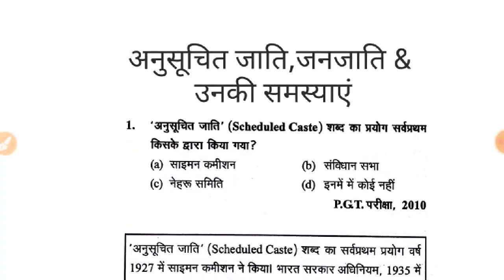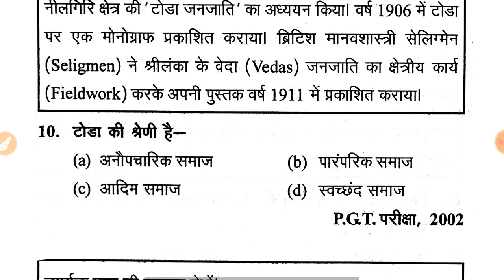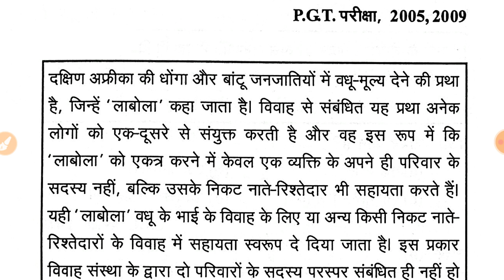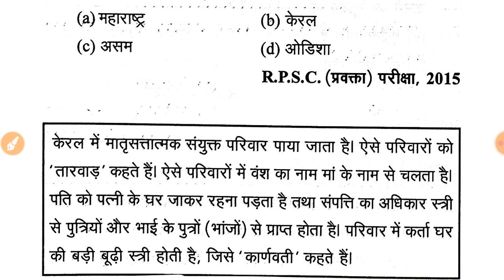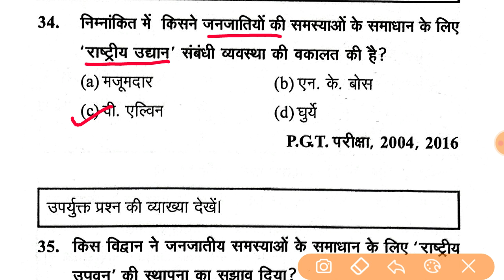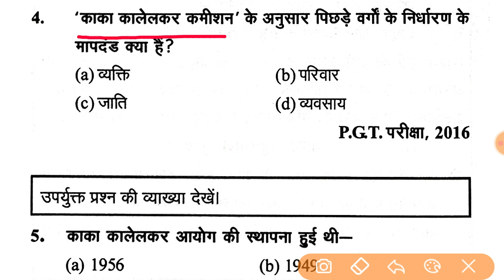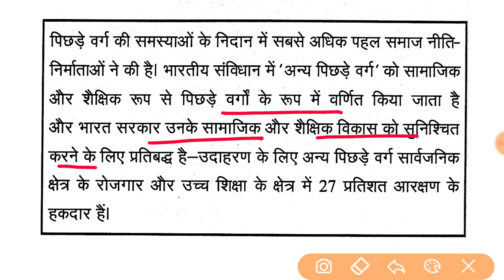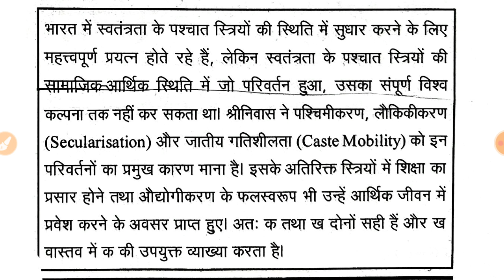समाजशास्त्र Sociology । अनु. जाति जनजाति पिछड़ा वर्ग । Imp For PGT GIC GDC KVS NET JRF ।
gic_sociology, culture and personality, culture vs civilization,
संस्कृति एवं वयक्तित्व,
भौगोलिक पर्यावरण एवं मानव समाज, Geographical environment and human society,
सामाजिक प्रतिमान,
सामाजिक स्तरीकरण,
institution and community,